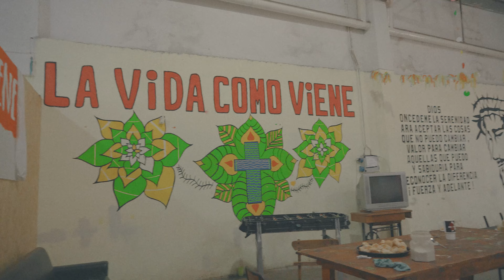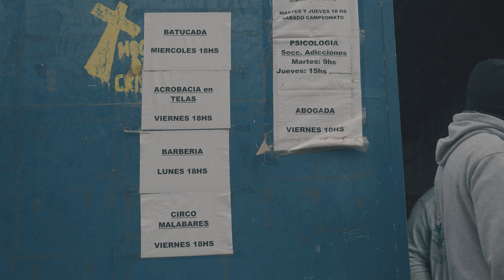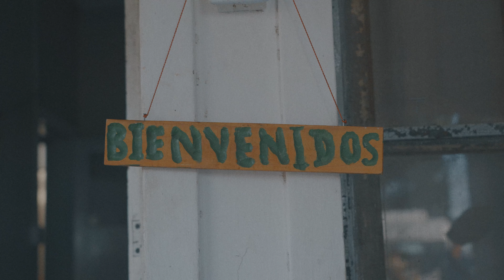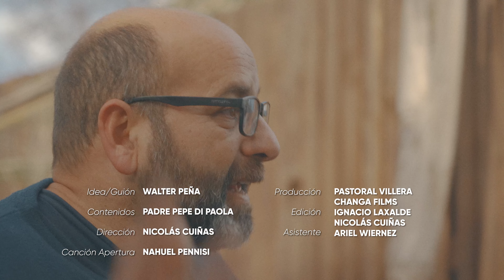SER ESENCIAL, por la patria | Madre, comunidad y derechos humanos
SER ESENCIAL, por la patria | Temporada 4

Sábado 27 de enero a las 12:30hs por la TV Pública.

IDEA Y GUIÓN | WALTER PEÑA
DIRECCIÓN | NICOLÁS CUIÑAS
VOZ | PEDRO SABORIDO
ASESORAMIENTO DE CONTENIDOS | PEPE DI PAOLA
PRODUCCIÓN | CHANGA FILMS